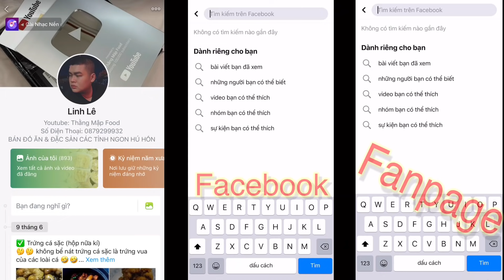Dịch Rảnh Ở Nhà Làm 1 Mẹt Bánh Tráng Nướng Và 1 Ly Sữa Tươi Trân Châu Đường Đen Khổng Lồ | Tập 324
👋👋 Xin chào mọi người! Chúc mọi người có nhiều sức khoẻ.
Đây là kênh chuyên về ẩm thực của Linh, nếu mọi người xem thấy thú vị hoặc yêu mến mình thì hãy like, chia sẽ và đăng ký kênh để xem tiếp nhiều video tiếp theo hấp dẫn hơn nữa nhé... cảm ơn mọi người đã ủng hộ Linh nè
⛔️⛔️ Follow Mập 😉😉